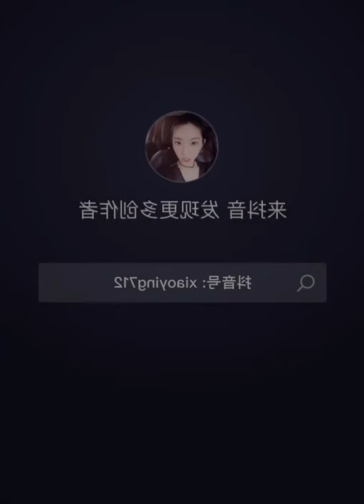小莹老师的原创舞蹈-红枣树片段